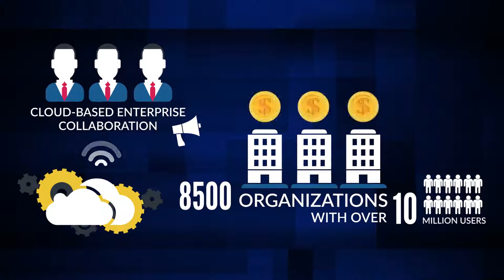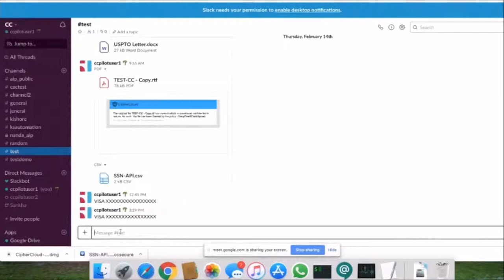What if that Credit Card Number gets Leaked?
CipherCloud’s CASB+ platform enables information security teams to enact policies so sensitive data cannot be shared to individuals who shouldn’t access them.